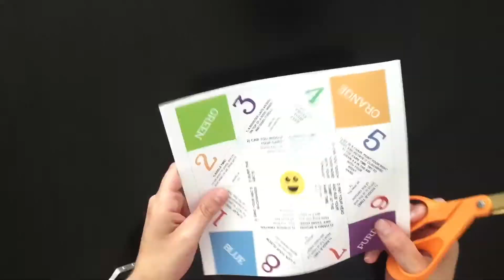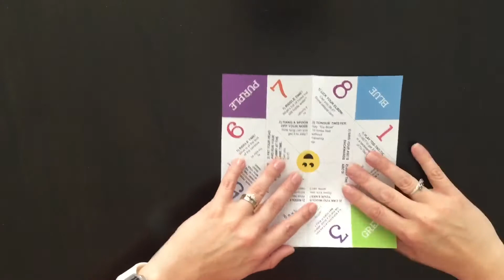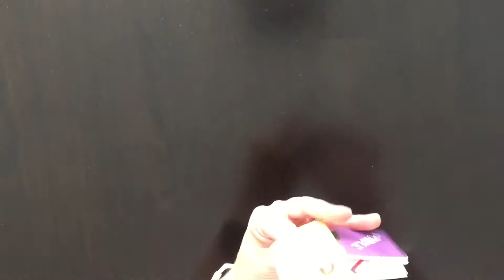COOTIE CATCHER CHALLENGE GAME FOR KIDS